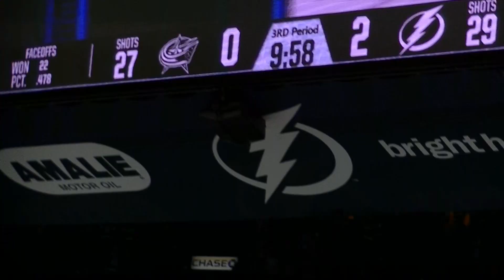Paquette Goal(Tampa Bay Lightning) vs Columbus Blue Jackets 1/31/2015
Tampa Bay Lightning 14-15
1/31/2015
Paquette Goal vs Columbus
Full HD